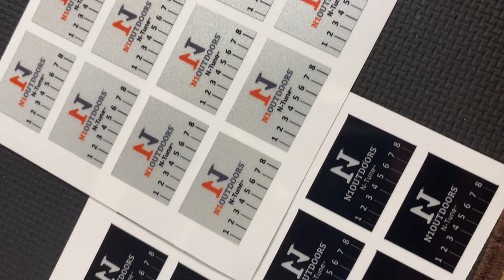If BOWHUNTING commercials were like DRUG COMPANY commercials [FUNNY!] | N1 Outdoors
"Bowhunters, do you suffer from inconsistent arrow flight from an otherwise perfectly tuned bow? Or, do you fear nock tuning because it seems too tedious? "

We hope you enjoy our N-Tune nock tuning arrow wraps and tracers spoof on the stereotypical drug commercial. Get N-Tune!

N1 Outdoors® is Hunting | Fishing | The Outdoors... All N1™

"Where the moments happen, we'll meet you there!"

**OTHER HELPFUL LINKS FOR HUNTERS BELOW**